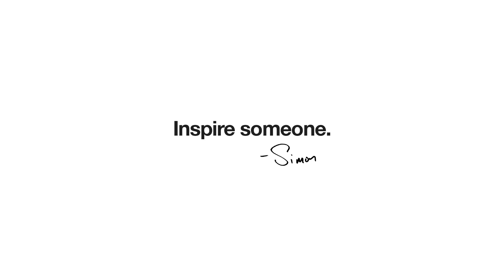How to Adapt | Simon Sinek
Changing our course is much easier when we have a destination in mind. Vision provides us with an idea of where we're heading. Having that infinite mindset allows us to adapt to any blockages we might face.